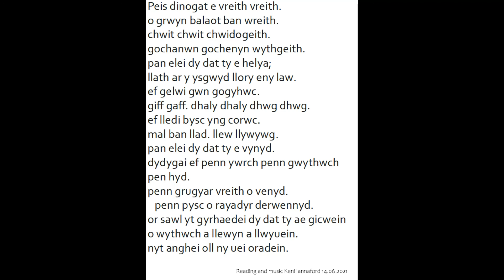Peis dinogat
A seventh century text, so the Welsh has evolved since that time, but it isn't incomprehensible. A similar situation to reading Chaucer, especially if you have command of English and Fench.
My accent is North Welsh so it may not be the sound most familiar to you.